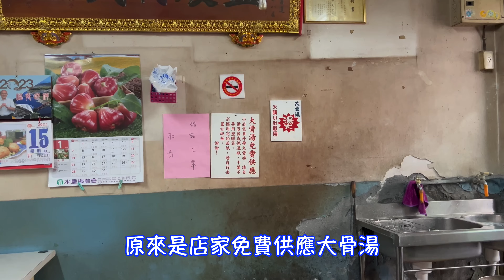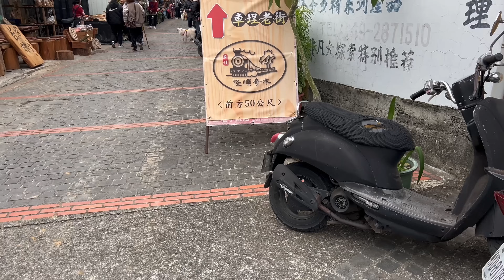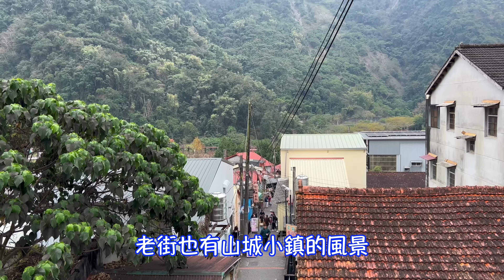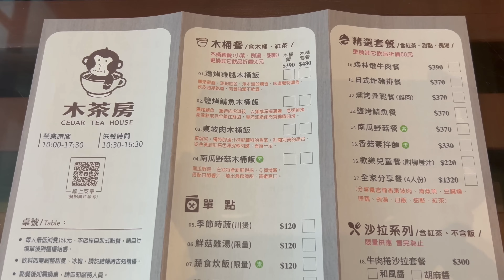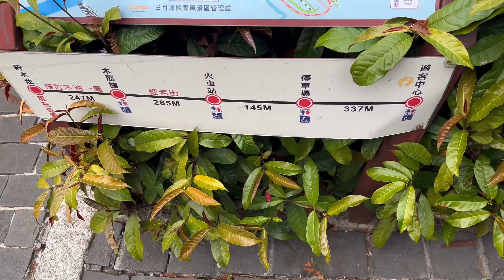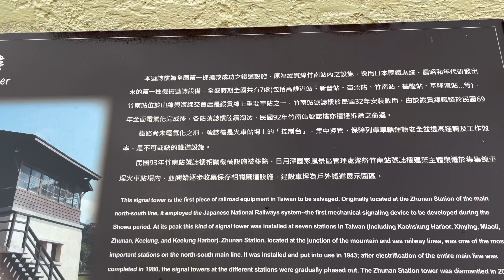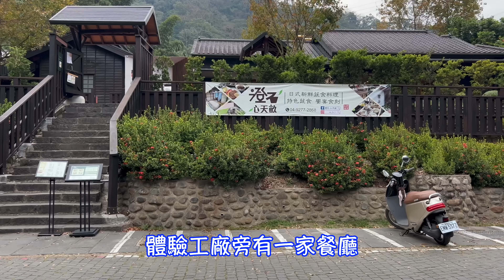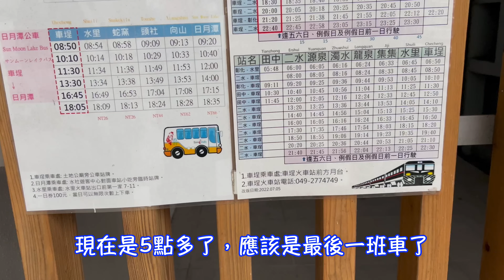全台最美火車站！60年老店排隊美食！ 南投旅遊 南投美食 Subtitled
到水里吃超過60年的排隊美食名店，再到全台最美火車站看美景